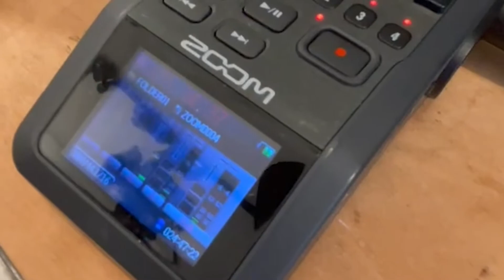Borre over radicale transparantie, samen maken en de realiteit van duurzaamheid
Seizoen 3 is begonnen! Te gast in de eerste aflevering: Borre van ByBorre. In deze podcast zitten we in de prachtige ruimte van The Window Of Textile Opportunities, een plek waar textiel, talent, en techniek openbaar worden laten zien. Transparantie is de key voor het textielinnovatiebedrijf. Door openlijk te laten wat voor toffe creaties voortkomen uit dit initiatief geeft Borre samen met zijn team makers de kans om een nieuw hoofdstuk te beginnen in de mode- en textielwereld.

In het derde seizoen van KledingCast spreken Hessel en Jonas verschillende makers, creatives en ondernemers en Nederlandse mode-industrie. Door in gesprek te gaan met mensen uit de scène worden inzichten en inspiraties blootgelegd, dat zorgt altijd voor een interessant en diepgaand gesprek.

Stamps

00:00 Intro

02:00 Het pand

03:35 WOTO

08:30 Borre’s achtergrond

11:45 Impact van textiel

14:25 Transparantie, balans & innovatie

23:00 Duurzame veranderingen

32:10 Impact van ByBorre

38:40 Realiteit van duurzaamheid

47:30 Het belang van kwaliteit

54:00 Inspiratie voor ondernemen

59:30 S/o naar jagen

1:00:00 Outro